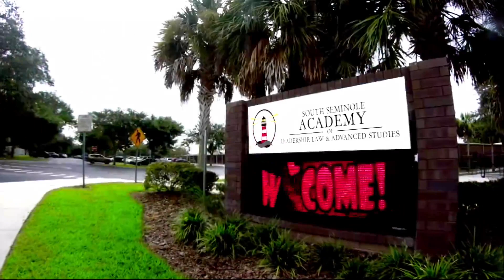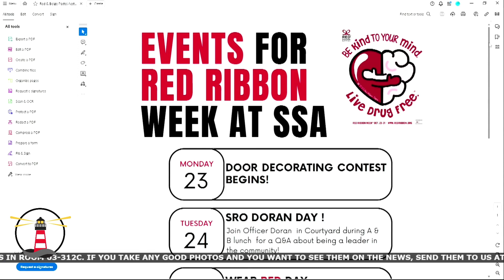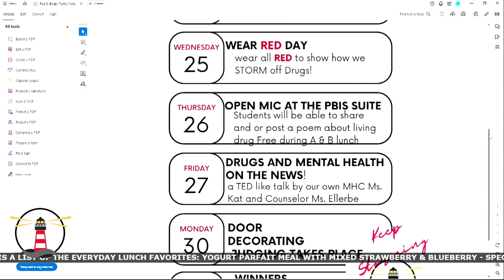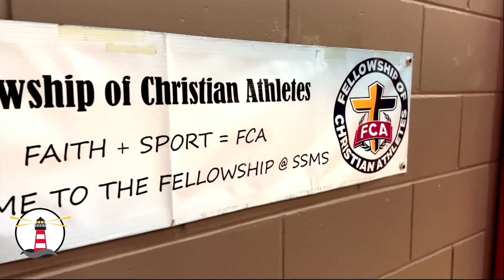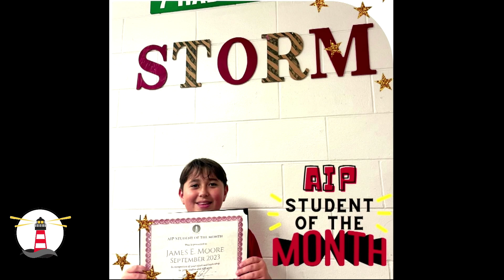SSN: October 24, 2023